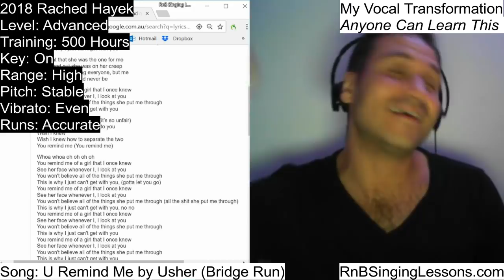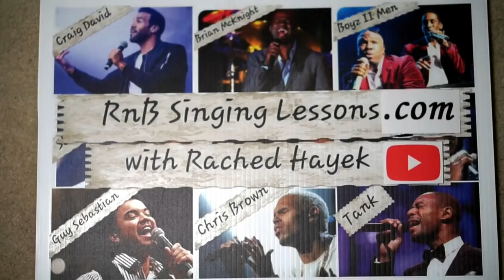Vocal Coach Reaction + Analysis - Jona - Kahit Kailan